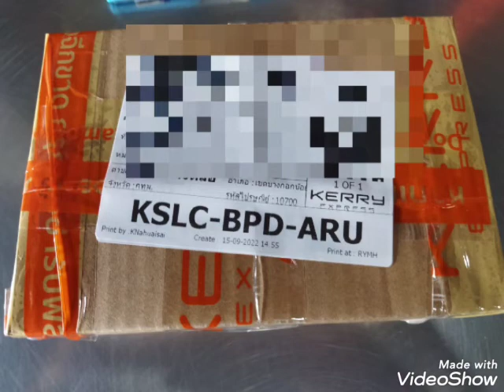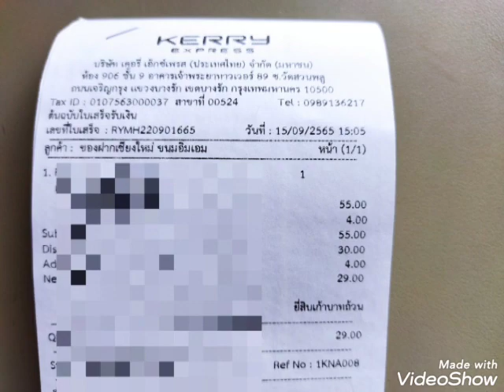ส่งเหรียญพ่อปู่ศรีสุทโธพญานาคราช 2 องค์ ค่ะ / 15 ก.ย. 65